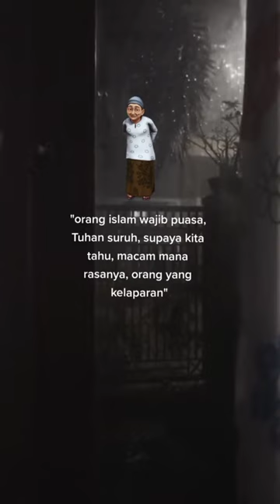Jika Kamu Tidak Mau Puasa Maka Ingatlah Kata-Kata Opah